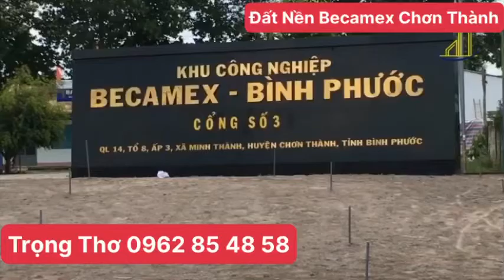Đất Nền Becamex Chơn Thành _BĐS Khu Công Nghiệp BeCamex Chơn Thành BinhPhuoc